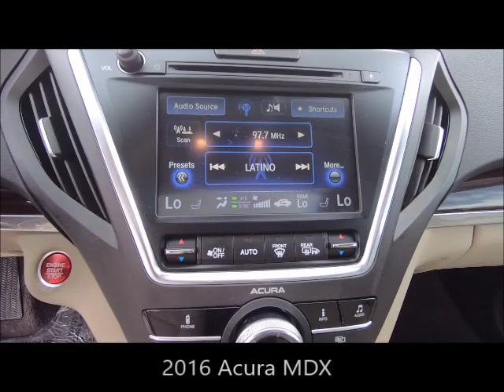Used 2016 Acura MDX Near Fort Myers and Estero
Looking For A Used 2016 Acura MDX Near Fort Myers and Estero?
Your Excellent condition Certified White Diamond Pearl 2016 Acura MDX with Backup Camera, Heated Front Seats, Dual Air Conditioning Climate Control, Bluetooth, Sunroof and Much Much More! ONE owner, FLORIDA titled with a 7 year Certified Acura Powertrain Warranty up to 100,000 miles honored anywhere in the USA ! Special finance terms, trades welcome and we ship anywhere! For an e-deal you'll feel good about contact Scanlon in Fort Myers today! We are your Used Acura Florida Dealer. *Note that CPO/Used vehicles may be subject to unrepaired manufacturer recalls. Please contact the manufacturer for recall assistance/questions before purchasing or check the NHTSA website for current recall information. Scanlon gives each vehicle a safety inspection and checks for open recalls.** While every reasonable effort is made to ensure the accuracy of this data, we are not responsible for any errors or omissions contained on these pages. Please verify and review any information in question with a dealership sales representative, equipment listed is derived from manufacturer new vehicle data; some items and/or subscriptions may not be included with the vehicle as a pre-owned vehicle.

AP19289